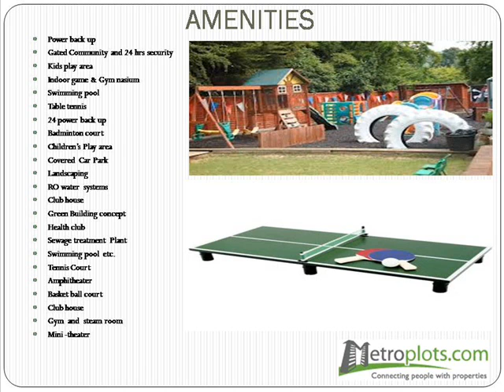Sobha Silicon Oasis in Hosur Road, Bangalore | Metroplots.com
Sobha Developers Silicon Oasis is a Residential Flats located in Hosur Road, Bangalore South, Bangalore. It is proposed to be completed by Dec 2017.